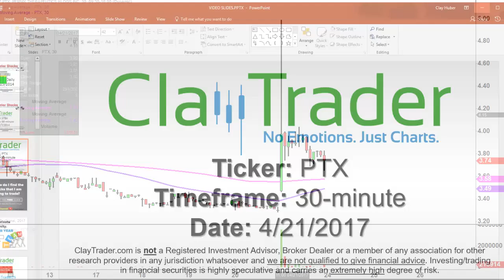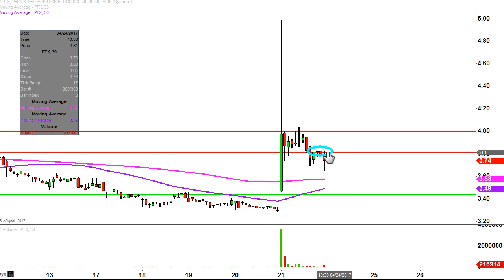Pernix Therapeutics Holdings Inc - PTX Stock Chart Technical Analysis for 04-21-17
Learn how to read stock charts and identify technical patterns as ClayTrader does a quick stock chart review on Pernix Therapeutics Holdings Inc (PTX).